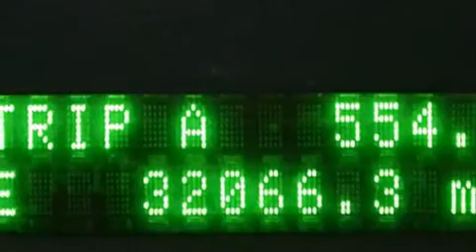2010 Ford Edge Miami Fl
We have been honored to serve the Miami FL area , we promise that your experience at our dealership will exceed your expectations ! Year : 2010 Make : Ford Model : Edge Engine : Gas V6 3.5L/213 Trans . : Automatic Exterior : Sterling Grey Metallic Miles : 32,038 Interior : Charcoal Black Stock : 53907 OffLeaseOnly Miami 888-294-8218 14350 NW 56th Ct.